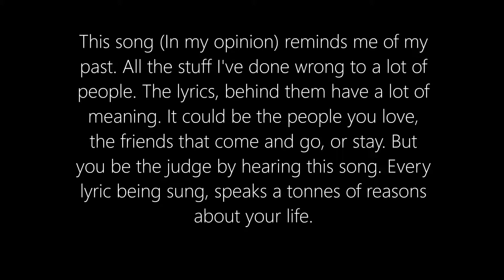Say Something Cover by Steven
"Life is like a pyramid. A foundation can only be formed when you have planned out accurately on how you want it to be built. Though time consuming and stressful, it does lead you to places where you feel as you've failed. But as time progresses, decisions start to become more clear on what you want to achieve. Every stone pulled and lifted may seem like a burden. But the end result will turn out to be rewarding" - quote by (me) Steven Maszniew.